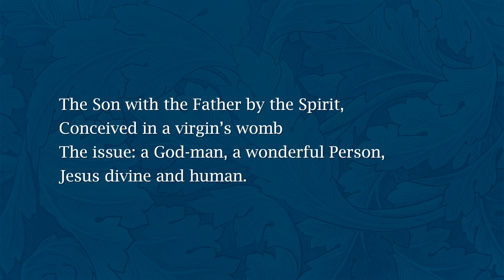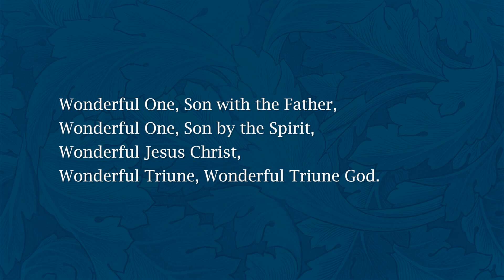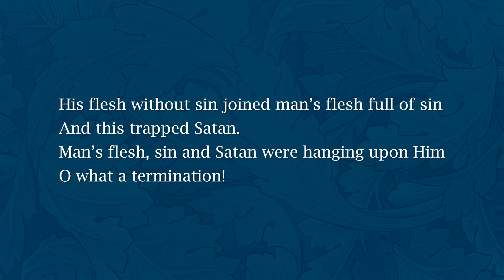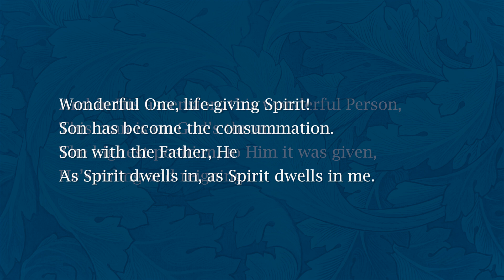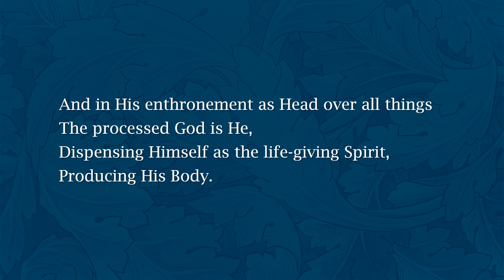The Son with the Father by the Spirit - LB 60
Album: Album: Lord, Your Return
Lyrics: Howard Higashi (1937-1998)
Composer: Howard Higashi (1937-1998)